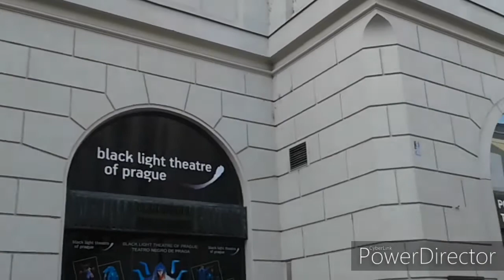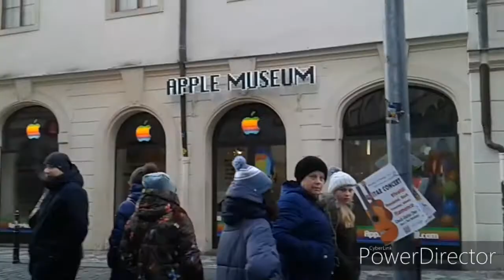Влог 2019/Прага-Дрезден/обзорная экскурсия/3 часть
Первая часть автобусной экскурсии Краков - Прага - Дрезден.
Это единственная наша автобусная экскурсия. Это была групповая экскурсия. Многие брали дополнительные, но мы обошлись только обзорной экскурсией. А после возвращенния домой, решили сами путешествовать. Итог когда сам путешествуешь, это намного лучше, чем туром. Тогда ты сам распологаешь своим временем, а не ограничен по времени.